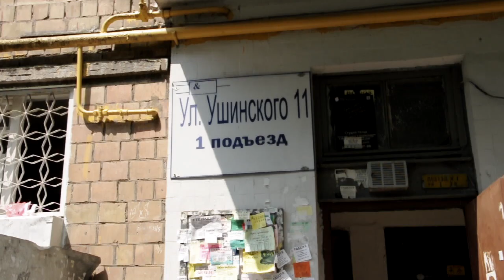Ушинского, 11 Киев видео обзор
Пятиэтажная кирпичная «хрущевка».
Входы в парадные хоть и обветшалые, но с кодовыми замками.
Во дворе много зеленых насаждений.
Сам дом выглядит вполне добротным.
Места для парковки мало. Есть детская площадка, общая с соседним домом.